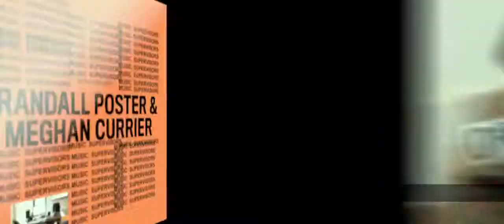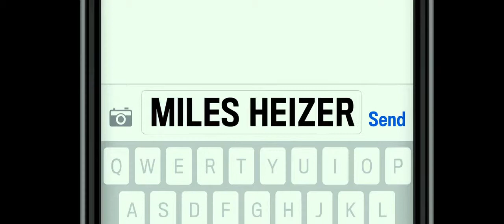Nerve (2016) end titles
End Titles by Scarlet Letters